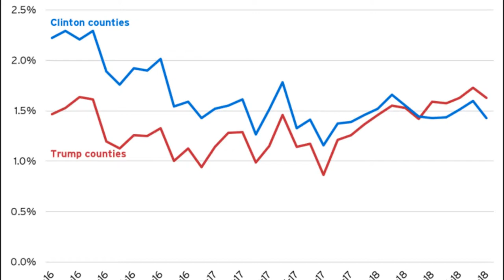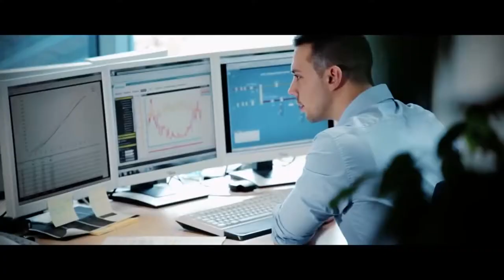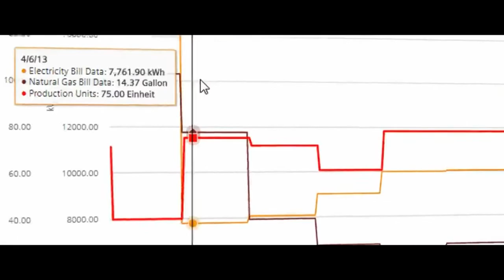Mobiles Data Plan will be Increase in 1 April 2021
The telecom companies -- Airtel, Jio, Vodafone and others are asking government to set a minimum price for mobile data and calls. If it happens, the prices of 4G data may go up by 10 times in India.